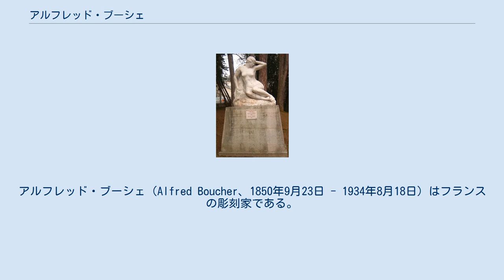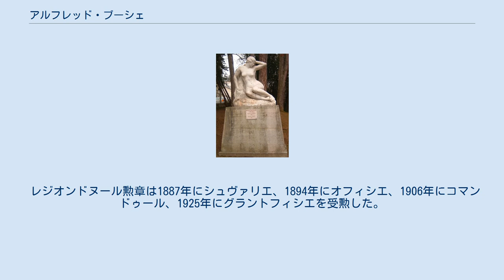アルフレッド・ブーシェ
アルフレッド・ブーシェ（Alfred Boucher、1850年9月23日 - 1934年8月18日）はフランスの彫刻家である。
 オーブ県のブイ＝シュル＝オルヴァン(Bouy-sur-Ovin)の農家で生まれた。
父親がノジャン＝シュル＝セーヌに住む彫刻家のラムス(Joseph-Marius Ramus)の庭師になったことで、ブーシェの才能が見いだされ、ラムスから指導を受けた。
地元の人々の支援を受けて、1869年にパリのエコール・デ・ボザールに入学し、ポール・デュボアやオーギュスタン・アレクサンドル・デュモンに彫刻を学んだ。
1874年にサロン・ド・パリにデビューし、1877年から1878年の間、イタリアに旅した。
1881年のサロンに出展した作品「La Piété Filial」は高い評価を得た。
 女性の彫刻家、ロール・クータン(Laure Coutan-Montorgueil)やカミーユ・クローデルの才能を見出し弟子にしたことでも知られる。
クローデルは1883年にブーシェが再び、イタリアに旅することになった時、その指導をオーギュスト・ロダンに頼み、これがクローデルとロダンの恋愛関係の始まりになった。
 1900年のパリ万国博覧会の展覧会に出展し大賞を受賞した。
1902年に若い芸術家を助けるためにパリ、モンパルナスに芸術家のための集合アトリエ兼住宅の「ラ・リューシュ」を設立した。
 レジオンドヌール勲章は1887年にシュヴァリエ、1894年にオフィシエ、1906年にコマンドゥール、1925年にグラントフィシエを受勲した。